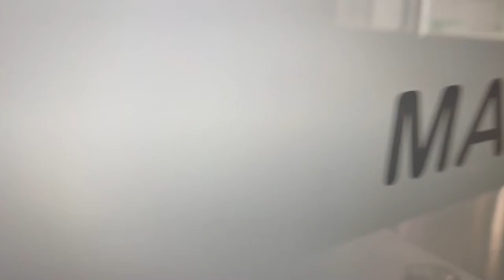Candidatura 2021-2023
La nueva candidatura a la CJS-CNSE 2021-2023 nos ha pedido que publiquemos su vídeo de presentación y no nos hemos podido negar, pues nos alegramos enormemente de que nuestra entidad continúe y que haya personas interesadas y con ganas de mantener y consolidar el movimiento asociativo juvenil.